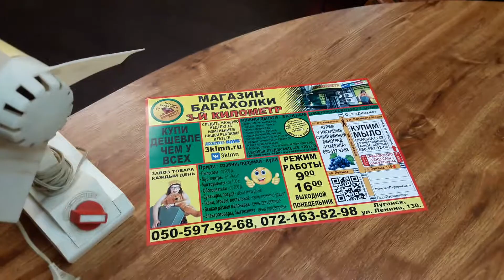вентилятор луганск baraholka rasprodaga lugansk 3klmn movies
Видео обзор
в Луганске распродажа в магазине - барахолка: вентилятор ткани посуда шубы телевизоры бытовая техника анитквариат сувениры инструменты дрели компьютеры на сайте 3klmn.ru